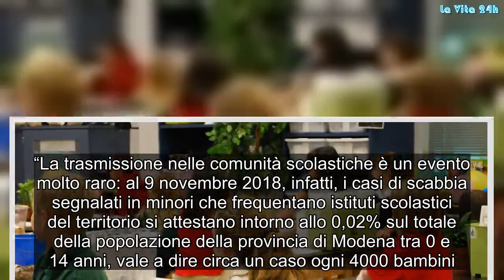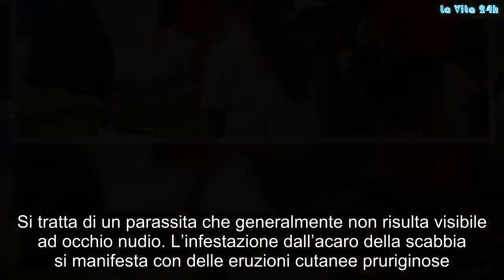Scabbia, allarme a scuola: due casi segnalati nel modenese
Due casi di scabbia si sono verificati a Bomporto e Sassuolo, nel modenese. A riferirlo è l’Usl di Modena che precisa che ad essere colpiti da questa patologia infettiva sono due minorenni. Come prevede il protocollo per le malattie infettive, ne sono state informate le famiglie dei due scolari che svolgono attività didattica congiunta.

Casi di scabbia a scuola
L’azienda modenese, in riferimento sempre a questi due casi di scabbia, ha spiegato che:

“La trasmissione nelle comunità scolastiche è un evento molto raro: al 9 novembre 2018, infatti, i casi di scabbia segnalati in minori che frequentano istituti scolastici del territorio si attestano intorno allo 0,02% sul totale della popolazione della provincia di Modena tra 0 e 14 anni, vale a dire circa un caso ogni 4000 bambini.

Tuttavia, considerando che mancano solo pochi giorni al Natale, a scopo cautelativo, la Pediatria di Comunità ha offerto una visita dermatologica a scuola dei bambini.
Nel secondo caso, rielvato sempre dalla Pediatria di Comunità a Sassuolo, ne sono state informate le famiglie dei compagni di classe del minore. In questo caso, in ragione dell’età degli alunni, non è stato offerto il controllo dermatologico a scuola. Alle famiglie è stato consigliato di rivolgersi al pediatra o al medico di medicina generale nel caso in cui dovessero comparire delle lesioni sulla pelle associate al prurito.

Scabbia: cos’è
La scabbia è una infestazione contagiosa della pelle causata dall’acaro Sarcoptes scabiei var homini. Si tratta di un parassita che generalmente non risulta visibile ad occhio nudio. L’infestazione dall’acaro della scabbia si manifesta con delle eruzioni cutanee pruriginose. Il prurito si avverte specialmente di notte. La scabbia presenta alcune lesioni caratteristiche chiamate, cuniculi scabbiosi, utilizzate dalle femmine per deporre le uova. Pur risultando fastidiosa, la cura è molto semplice e consiste nell’applicazione di prodotti per la pelle.